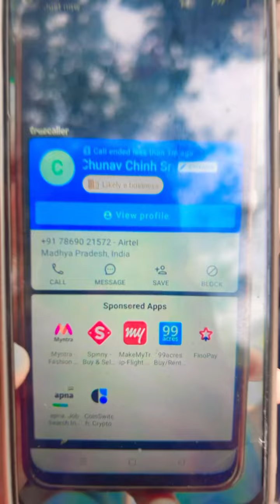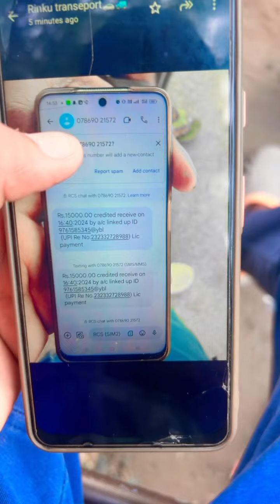Online fruaud payment